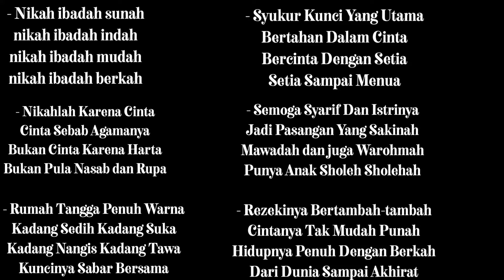Syair Nikah Karangan K.H Syurohbiel Mahfudz || Pernikah Abang Syarif Dan Neng Lim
Menghadiri Pernikahan Abang Syarif Dan Neng Lim

Pimpinan : KH. Syurohbiel Mahfudz LC,. MA

Tim Hadroh : H. M. A ( Hadroh Majelis Ar-Rukainy)

Terimakasih yang sudah menyempatkan waktu untuk menonton vidio ini, semoga kita di beri Syafaat Nabi Muhammad SAW.

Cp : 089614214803